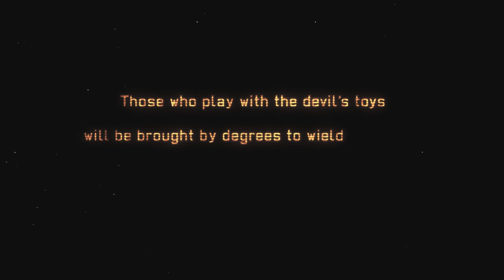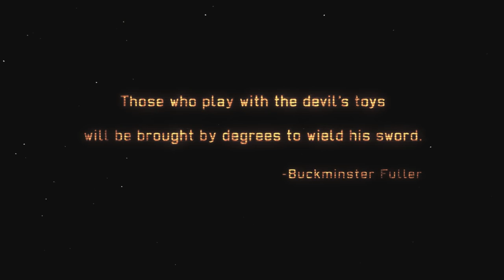Let's Play XCOM Enemy Within Ironman Impossible Part 1 ► Allstar Season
Let's Play XCOM Enemy Within Ironman Impossible. I've enabled a whole bunch of second wave options. Hopefully we can finish this campaign in time for XCOM 2.